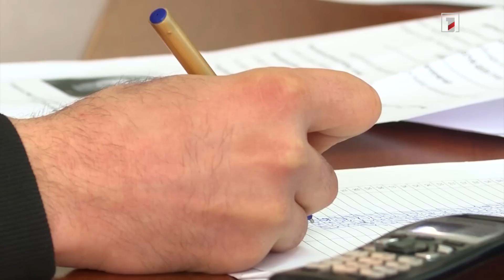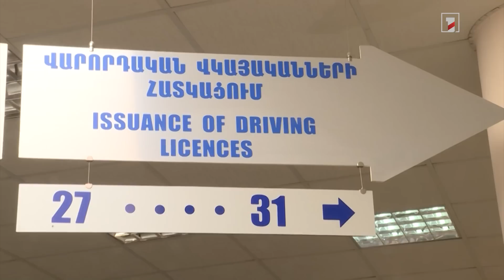Վկայականից չեն զրկել ոչ սթափ վարորդներին, բենզինի կտրոն են պահանջել... ՃՈ տեսուչները՝ մեղադրյալ